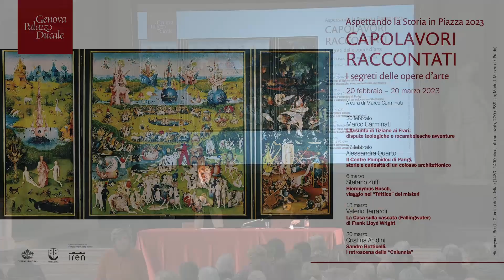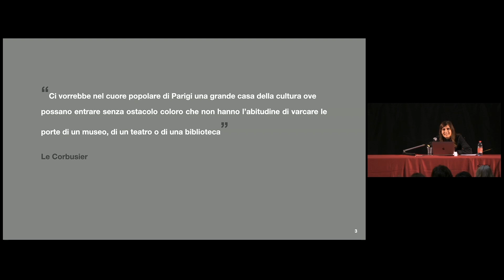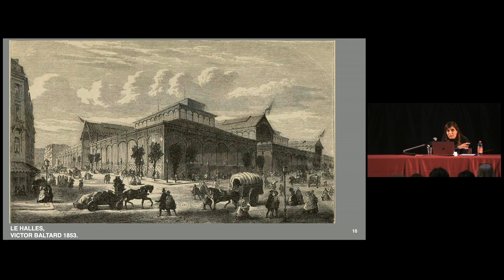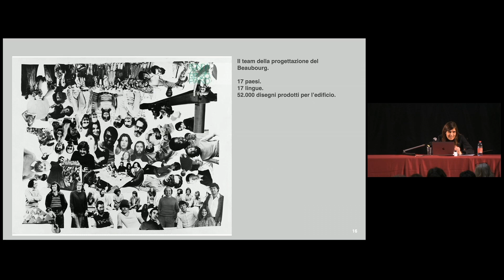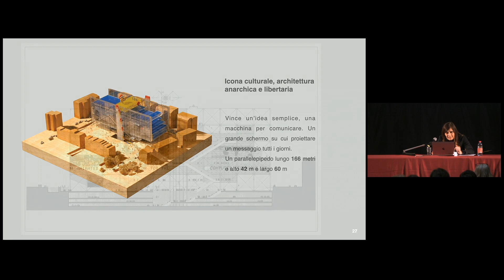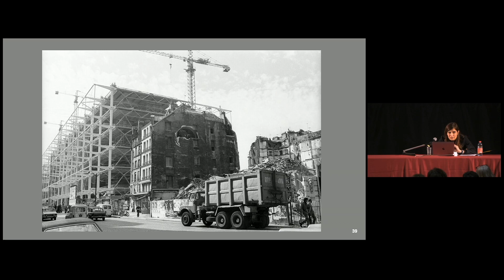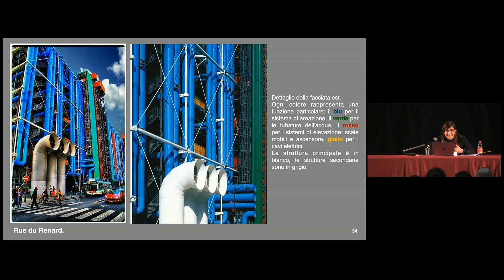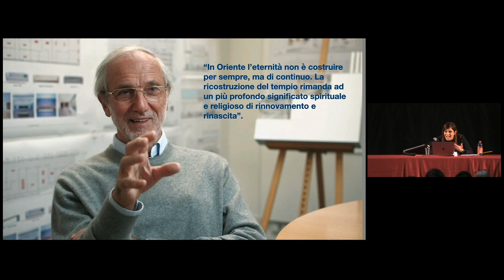Alessandra Quarto - Il Centre Pompidou di Parigi, storie e curiosità di un colosso architettonico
Alessandra Quarto – Il Centre Pompidou di Parigi, storie e curiosità di un colosso architettonico, secondo appuntamento con “Capolavori raccontati, i segreti delle opere d’arte”, a cura di Marco Carminati nell’ambito delle anticipazioni della XII edizione de La Storia in Piazza, Storia Segreta, in programma dal 30 marzo al 2 aprile 2023.

Il Centre National d’Art et de Culture Georges Pompidou, una delle principali attrazioni culturali di Parigi e del mondo e sede della più grande collezione d’arte moderna d’Europa, chiuderà nel 2023 per tre anni di lavori di ristrutturazione. L’audace progetto nel cuore storico della capitale francese ha affrontato una forte opposizione all’epoca della sua costruzione, comprese alcune cause legali, ma da allora è diventato un punto di riferimento e uno dei musei più amati, con il suo labirinto di condutture blu, involucri gialli e ascensori rossi. La fine delle ristrutturazioni è prevista per la fine del 2026, e il museo dovrebbe riaprire nel 2027 in occasione del suo cinquantesimo anniversario. Racconteremo la storia straordinaria di questo edificio che è una meraviglia della tecnica e della modernità.